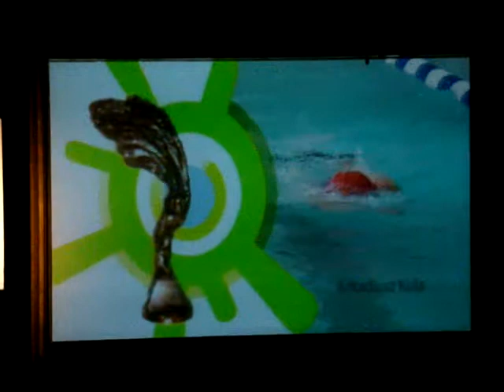Gala Nagrody Miasta Sosnowca za 2012r., cz. 5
Uroczysta gala wręczenia Nagród Miasta Sosnowca, Teatr Zagłębia, 9 kwietnia 2013r., autor filmu: Piotr Dudała